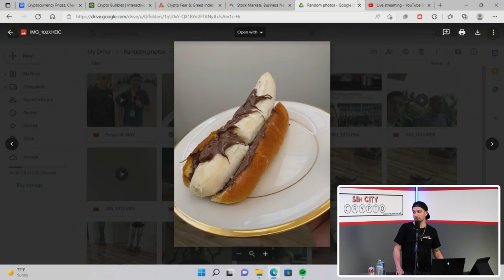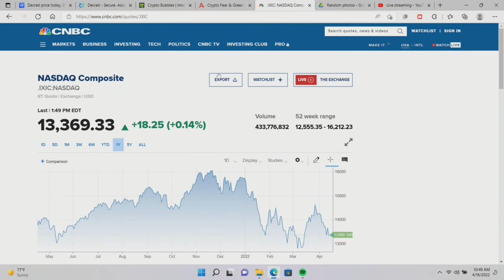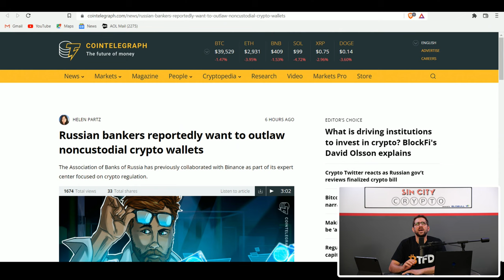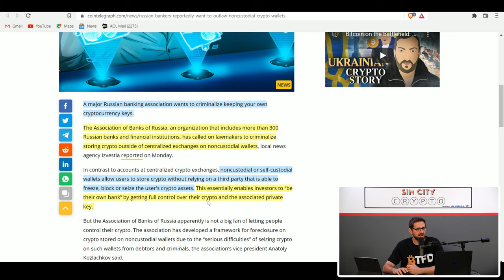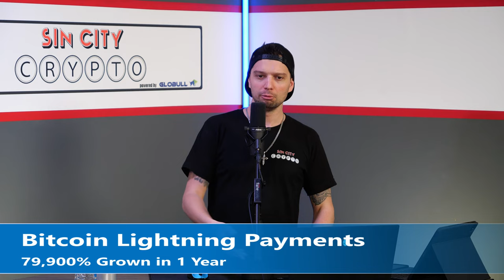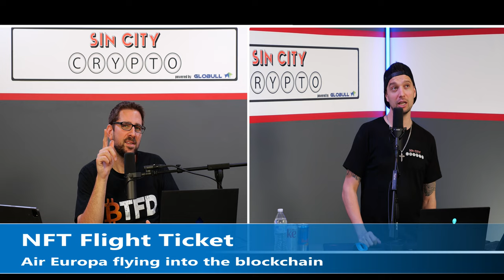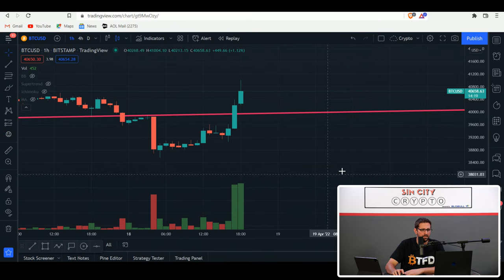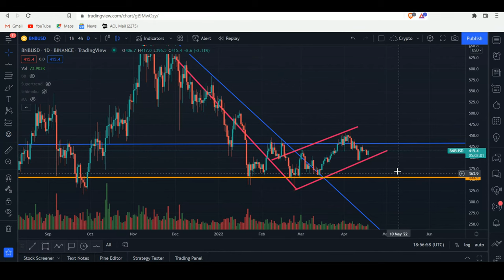SEC To Get Sued For BTC Spot ETF Rejections?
Happy Monday and welcome back to Sin City Crypto Live! Happy Easter to those that celebrated, and it looks like the Easter Bunny came and brought some good and bad eggs. First off, Grayscale suggests the SEC will could get sued for violating the Administrative Procedure Act.

Bitcoin loses a key support level, 40k, but does this mean we're headed lower? David and Robin will discuss and go over chart and metric analysis on Bitcoin. In other news, Russia looks to ban non-custodial wallets and the Bitcoin lightning network continues to see massive adoption!